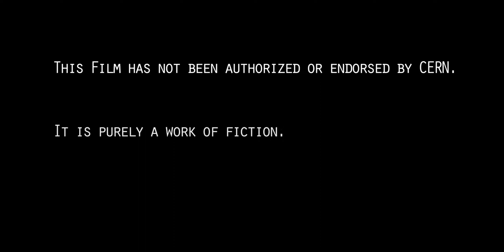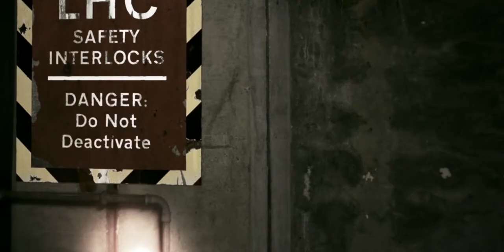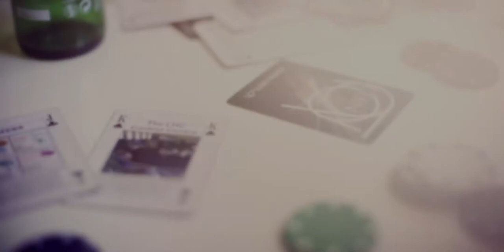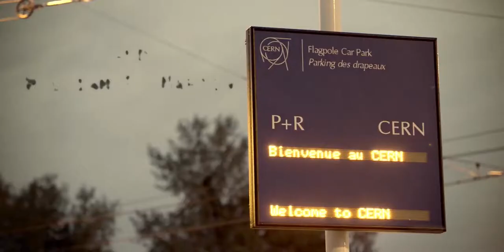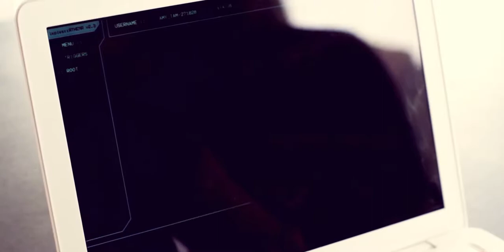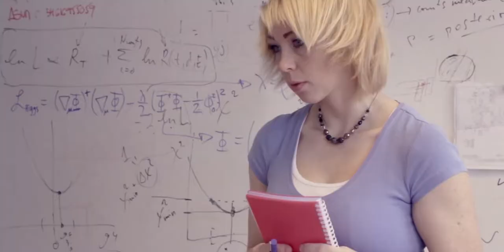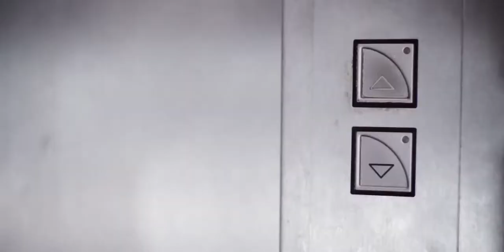Decay - Zombie Horror Movie - English, Full-Length Movie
Enjoy this English language zombie horror full-length movie "Decay", directed by Luke Thompson and produced by Michael Mazur, Luke Thompson, Burton DeWilde. Starring: Zoë Hatherell, Tom Procter, Stewart Martin-Haugh, Sara Mahmoud and William P.Martin. Music by Tom McLaughlan. Edited by Burton DeWilde.

Trapped underground at the world's largest particle accelerator, a group of students make a deadly discovery.

Release date: 29 November 2012
Running time: 75 minutes (full-length)
Country: Switzerland
Language: English, subtitles.
Budget: $3,225